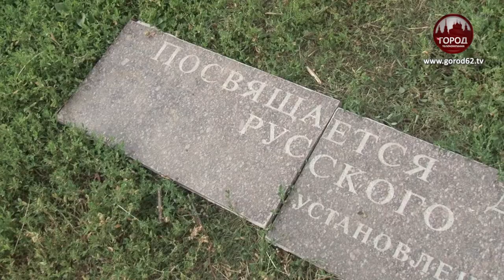ПО МОСКОВСКОМУ РАЙОНУ